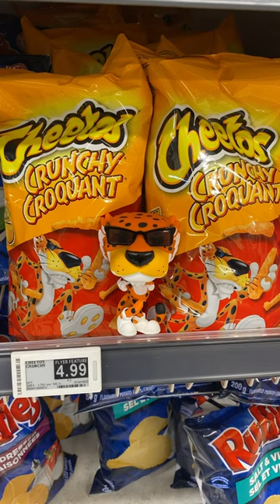🐆 Chester Cheetah Found The Snack That Goes Crunch. 🐆 😋 🐆